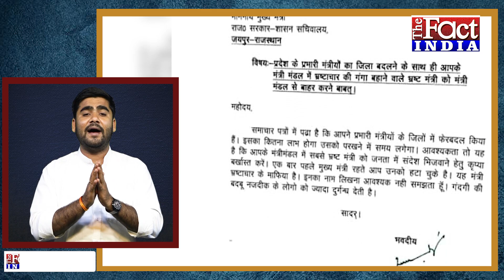पायलट के कट्टर समर्थकों ने बढ़ा दी गहलोत सरकार के मंत्री की मुश्किलें! |Sachin Pilot Vs Ashok Gehlot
पायलट के कट्टर समर्थकों ने बढ़ा दी गहलोत सरकार के मंत्री की मुश्किलें!...